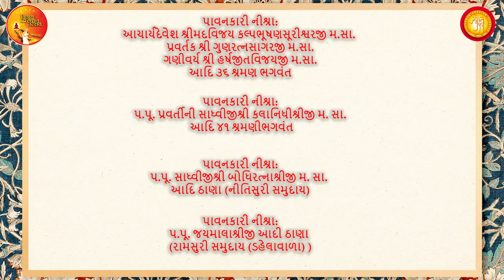Mumukshu Rashmi Bhai Ni Diksha - Highlights Vijay Prasthan Utsav - Day-3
શ્રી રશ્મિભાઈની દીક્ષા હાઈલાઈટસ્...

પરાર્થ થી પરમાર્થ તરફ વિજય પ્રસ્થાન...

ભવનિસ્તારક નિશ્રાદાતા :
ગચ્છાધિપતિ પૂ. પંડિત મહારાજ

🎼સોંગ :
▶️મારગ છે શૂરાનો,
               કામ નહીં કાયરનું...
▶️કરું તુજ પંથે વિજય પ્રસ્થાન...
▶️પરમાર્થ સાચો છે કેવો,
              આત્માનું હિત કરે એવો...